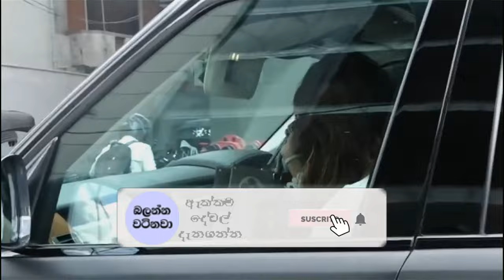කවුරුත් නොදැන සිටි පියුමි ගැන ඇහෙන පාතාල කථාව - Piumi Exclusive update